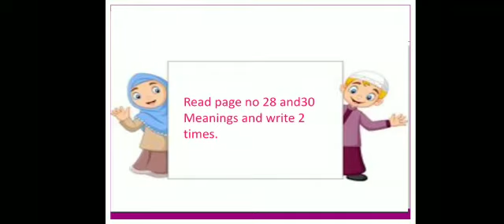G3 Hindi 17 07